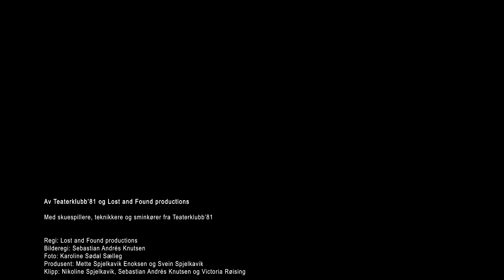Aurora: Lyset Dør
Aurora er en nyskrevet musikal av Lost and Found productions og Per Magnus Barlaug. Da forestillingens premiere med Teaterklubb´81 ble avlyst valgte vi å lage 3 musikkvideoer med karakterene og musikken fra stykket. Aurora har fått ny premieredato julen 2022 på Dverberg Samfunnshus. Enn så lenge; god fornøyelse!

Av Teaterklubb’81 og Lost and Found productions
Med skuespillere, teknikkere og sminkører fra Teaterklubb’81

Regi: Lost and Found productions
Bilderegi: Sebastian Andrés Knutsen
Foto: Karoline Sødal Sælleg
Produsent: Mette Spjelkavik Enoksen og Svein Spjelkavik
Klipp: Nikoline Spjelkavik, Sebastian Andrés Knutsen og Victoria Røising

Musikk:
Lost and Found productions
Magnus Børmark
Kristoffer Lo

Lyd:
Håvard Christensen
Lys:
Charles Ellingsen (Superlys) og Bendik Myrvang

Kostyme: Anne Kari Spjelkavik, Lisbeth Enoksen og Olivia Abrahamsen
Scenografi: Svein Spjelkavik, Matz Abrahamsen og Knut-Eirik Reinsnes

Takk til Deadline Media